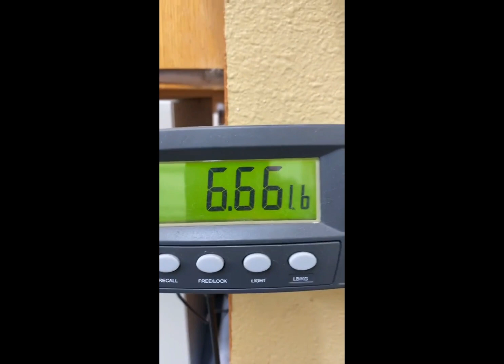Cat memes that help cure my depression